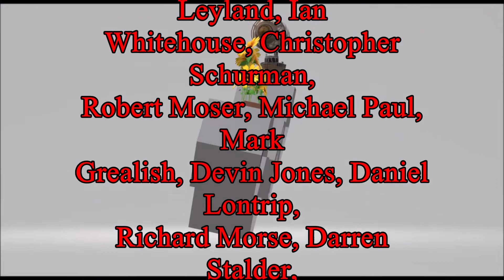Kaiju No. 8 Chapter 68 - Full Spoilers Review & Analysis - Things Dead and Things Not So Dead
Humans Are Weird; I Have The Data. Products from Betty's Booty (teespring.com)